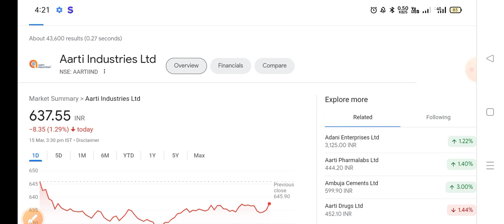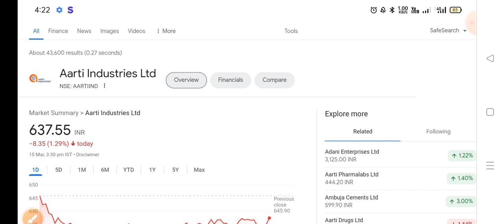Aarti Industries Share News Today: Aarti Industries Share Latest News Today